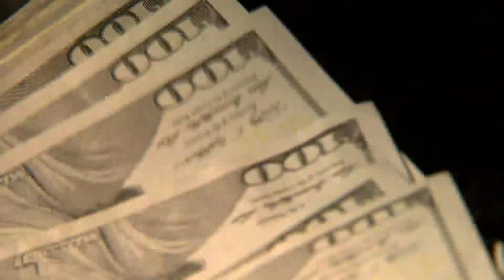New Mexico has its first billionaire; founder of solar tracking systems